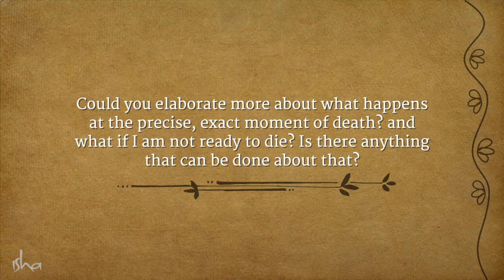How Does Life Leave The Body? | Sadhguru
In response to a question about what happens at the moment of death, Sadhguru looks at the nature of life and death, and why for most people, death is such a struggle.